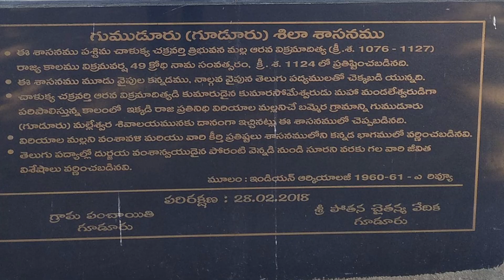//ఘనమైన గూడూరు గ్రామము//